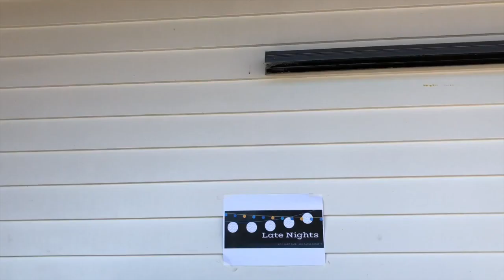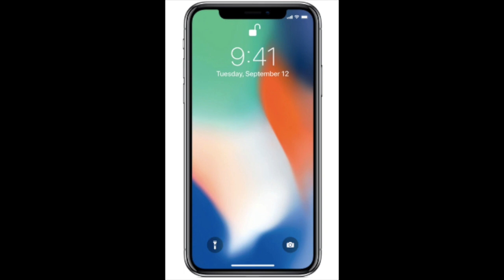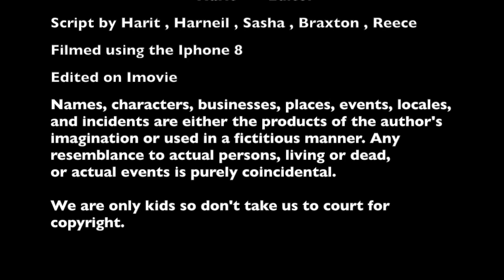Late Nights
This Is A new TV show called Late Nights The hosts are sasha bennett and harit patel

Stuff to do with New Zealand so some might not get it